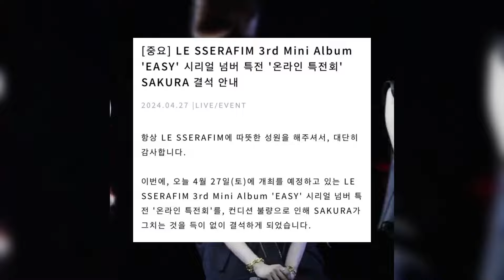LE SSERAFIM Sakura’s Airport Sighting Concerns Fans Amid Mixed Reactions To Her Absence From...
LE SSERAFIM Sakura’s Airport Sighting Concerns Fans Amid Mixed Reactions To Her Absence From Recent Event - Kpop Update

Meanwhile, on April 28, 2024, Sakura and her fellow LE SSERAFIM members were spotted at the Incheon International Airport heading to China for scheduled events in Qingdao.
Picking up on the rather solemn vibe of the interaction with the press and crowd who showed up for the departure, LE SSERAFIM fans are now demanding better treatment of the idols while wishing for Sakura’s well-being.

LE SSERAFIM Sakura
LE SSERAFIM Sakura hate train
LE SSERAFIM popularity
LE SSERAFIM
LE SSERAFIM viral
LE SSERAFIM visual
LE SSERAFIM controversies
LE SSERAFIM singing live
LE SSERAFIM Exposed
LE SSERAFIM Coachella 2024
Coachella 2024
LE SSERAFIM MR-Removed Coachella